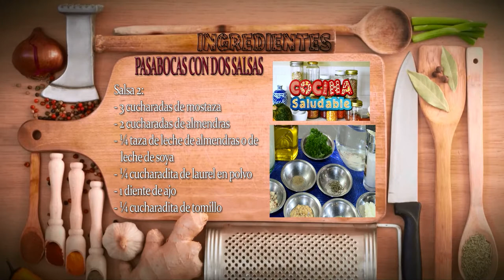Como Preparar Pasabocas con Dos Salsas- CocinaTv por Juan Gonzalo Angel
Para todas las parejas de novios, una de sus prioridades es atender bien a sus invitados y así como los homenajeados, que todos los asistentes disfruten de un banquete espectacular donde la música, la alegría y la buena comida siempre estén presentes en la celebración. Entonces, manos a la obra para seleccionar las mejores alternativas para recibir a tus familiares y amigos con gran sabor y sazón.